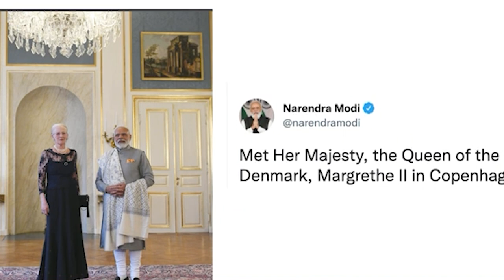attend bamja miet u PM modi ba khot sngewbha ka mahadei jong ka hima syiem denmark margrethe II